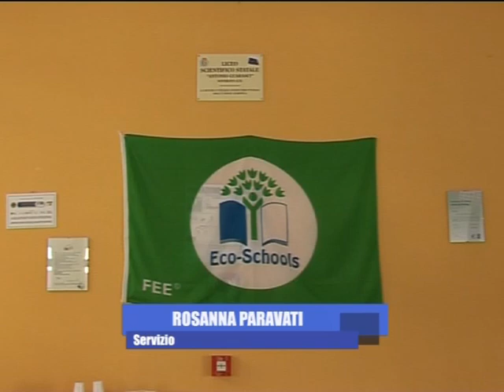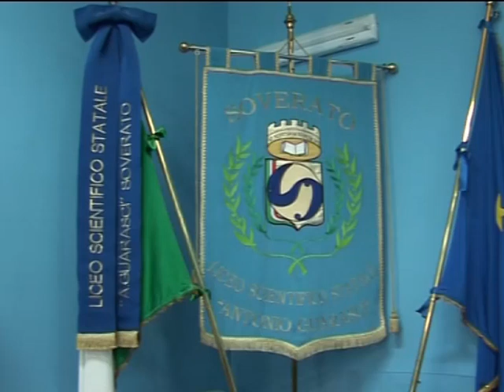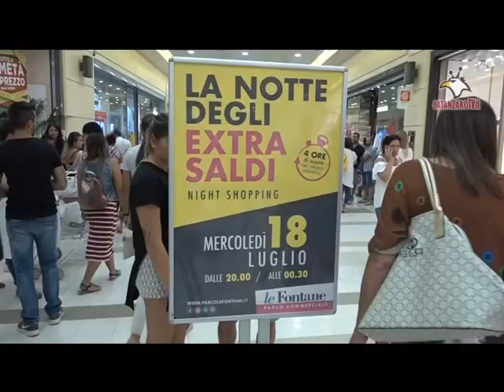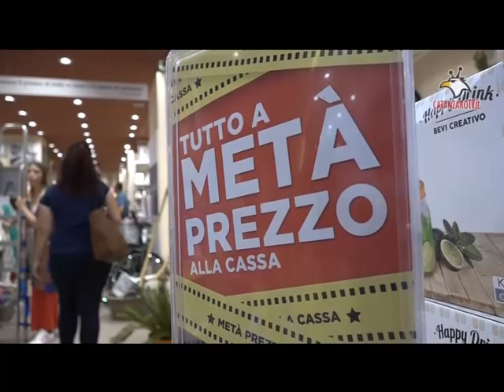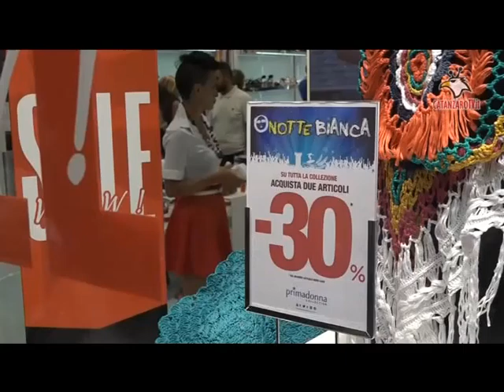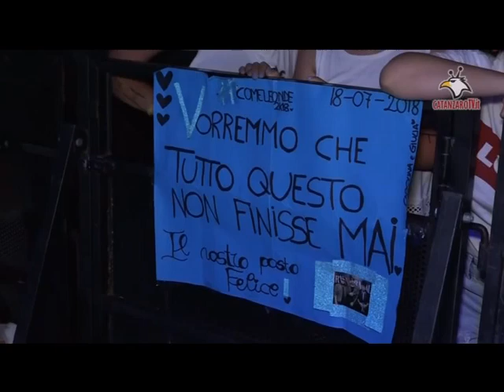tg 23 luglio 2018